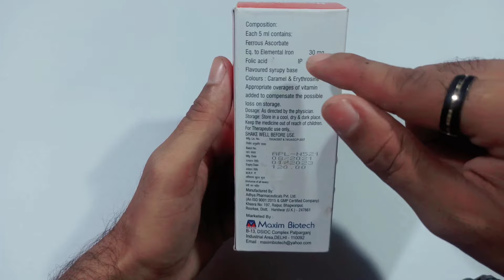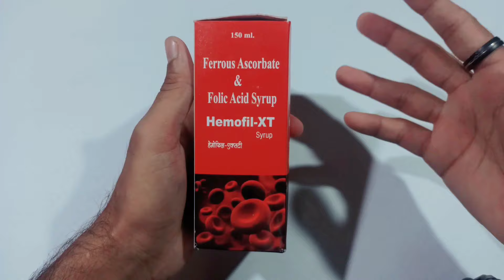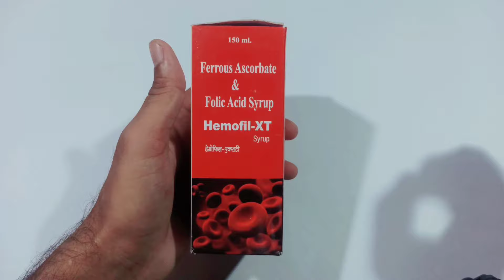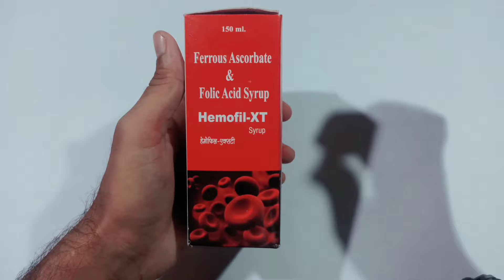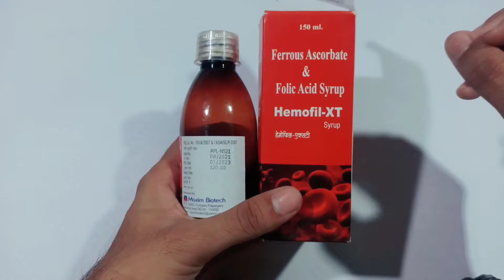Ferrous Ascorbate & Folic Acid Syrup|Hemofil XT Syrup use Side effect and benefits